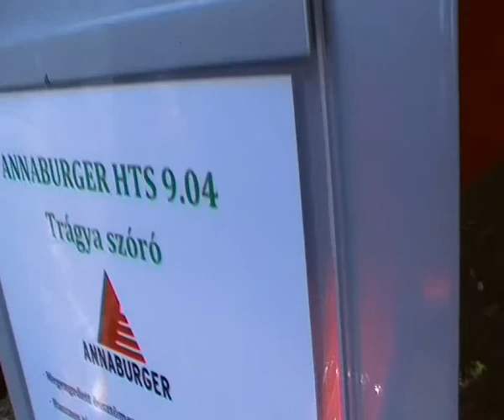ANNABURGER HTS 9.04 Trágya szóró, Farmer Expo, Debrecen, 2011., SDV_2328.MP4